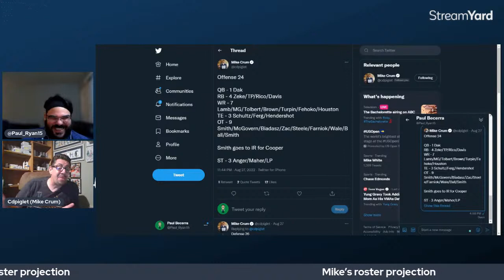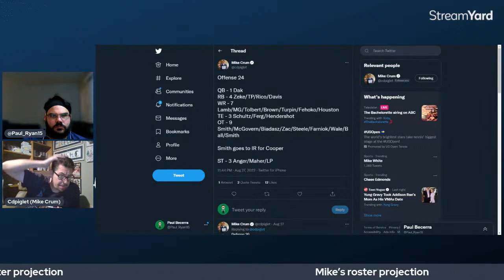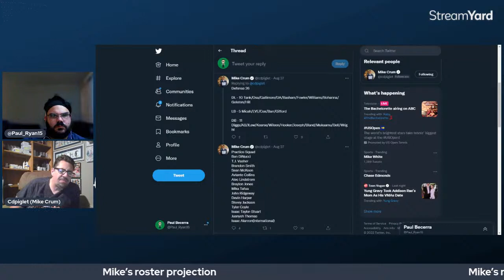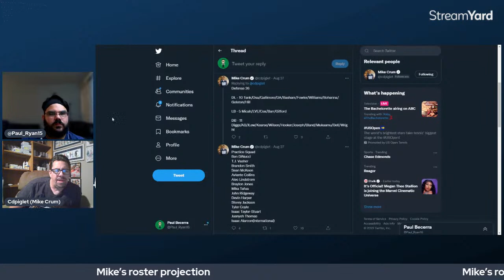Season 3 Episode 5: L.P. Ladouceur, The Ghost of Cowboys Past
Paul and Mike 'The Pig' Crum are back this week to discuss what turned out to be a busy week for the Cowboys. This week Mike has his annual  Cowboys 53-man roster prediction, what to expect from the offensive line without Tyron Smith, and the guys rank their Top 5 Mexican Dishes.